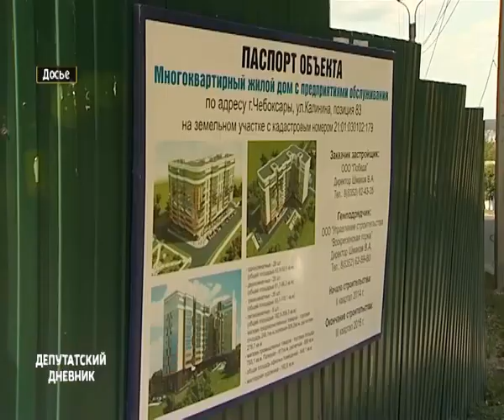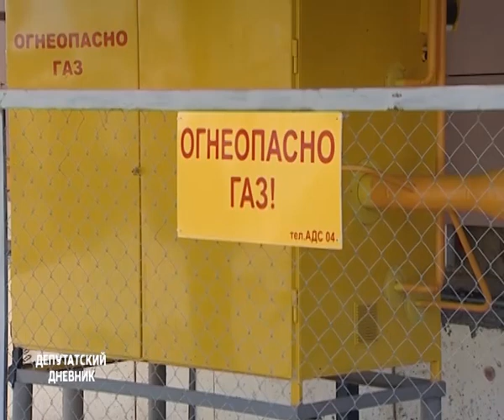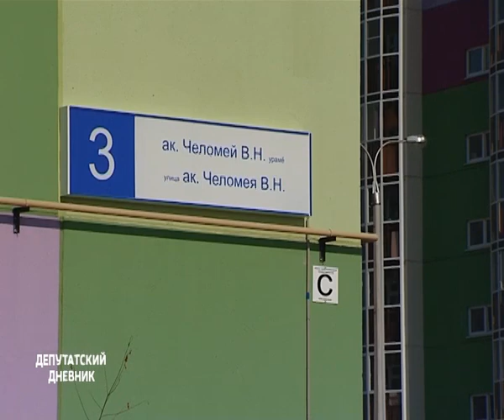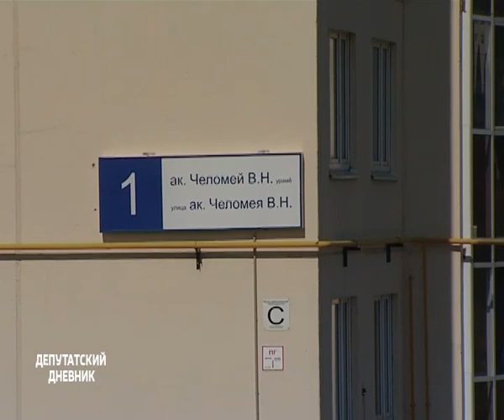Депутатский дневник. Выпуск 12.09.2018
Почему готовые на 90% дома строители не могут сдать и они попадают в список проблемных?